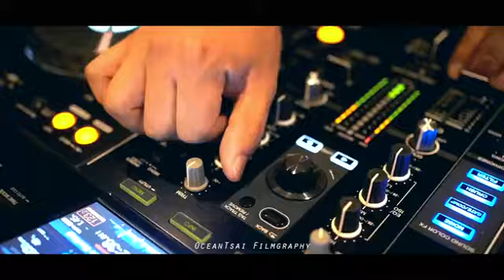Glitz & Glam Mid-Year Sky Mixer @Shanghai Marriott Hotel Riverside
WeChat Official Account: ShanghaiFUN上海
Contact WeChat: shfun_official